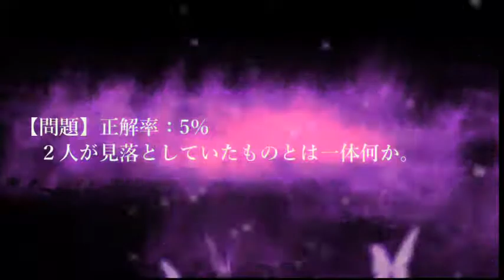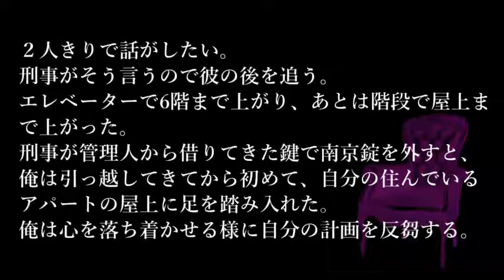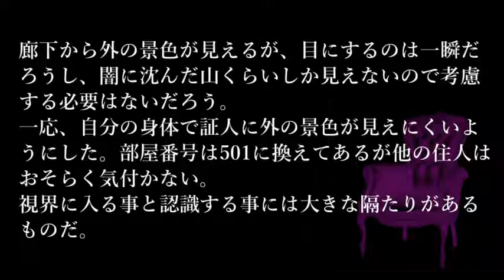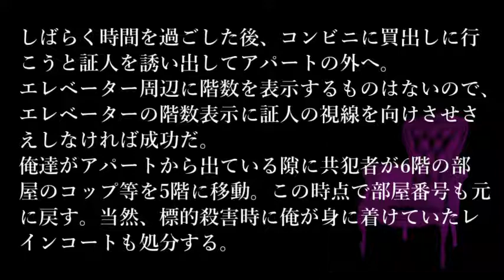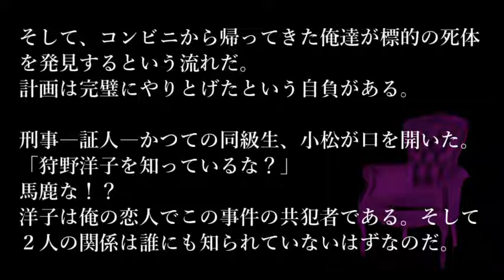【問題編】ゆっくり謎解き推理本格ミステリー「Double Play」